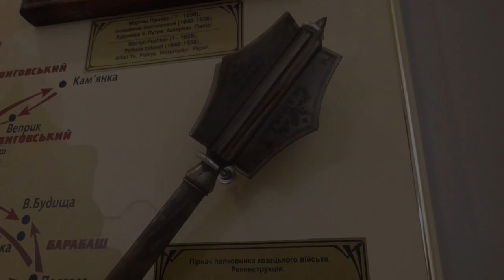Відеоекскурсії Професійне військо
Формування професійного українського війська. Державний історико-культурний заповідник Поле Полтавської Битви.